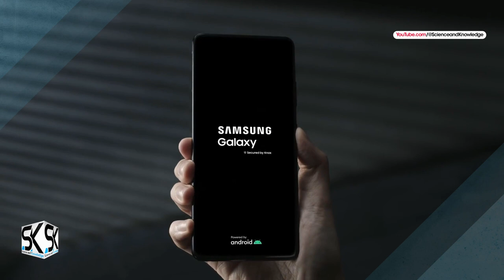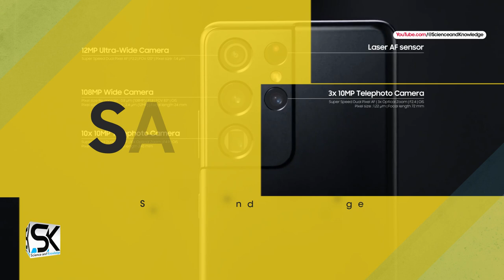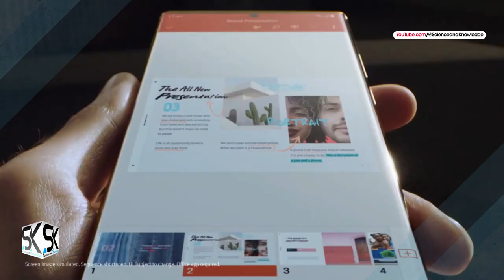Samsung Galaxy S24 Ultra - YES, IT'S FANTASTIC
Yes, it's next-level. The new upcoming Samsung Galaxy S24 Ultra 5G 2024 latest camera feature and new chipset leaked. ◄ Yes, regarding the new Samsung Galaxy S24 Ultra, several spoilers about the camera and processor leaked on the network. The smartphone market is always on the move, with new models being released at a frantic pace. Although the Galaxy S23 Ultra was only released four months ago, there is already talk of its successor, the Samsung Galaxy S24 Ultra. It is expected that the new Galaxy S24 Ultra will officially launch early next year. Thanks!

SAK - SAK99